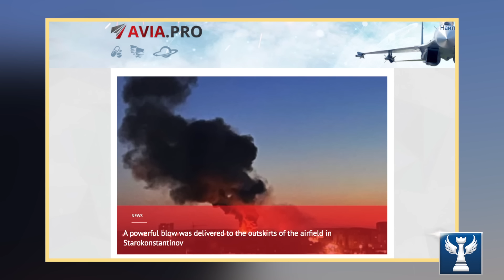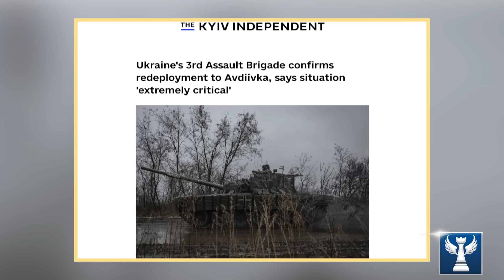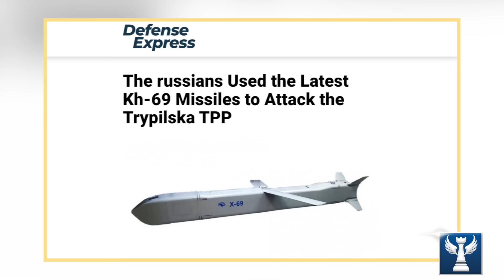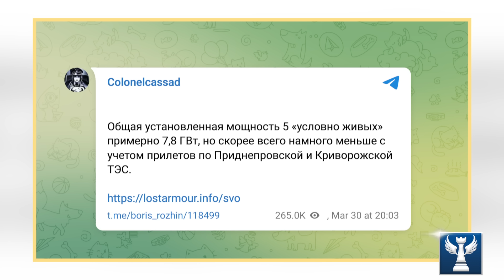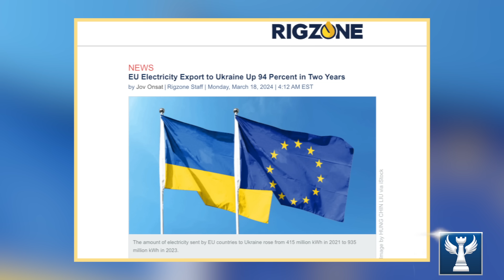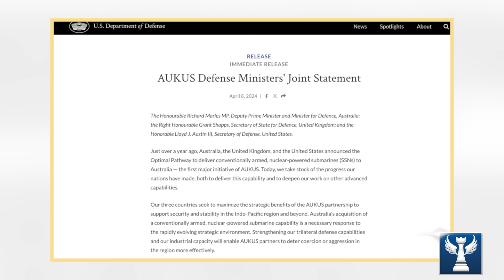Trung Quốc Tham Lam Kiếm Lợi Từ Việc Bán Vũ Khí Cho Cả Nga Lẫn Ukraine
Nga Tấn Công Sân Bay Dành Cho F-16; Lữ Đoàn Số 67 Của Ukraine Bất Tuân Lệnh || Bàn Cờ Quân Sự